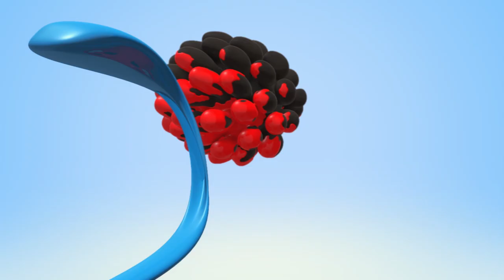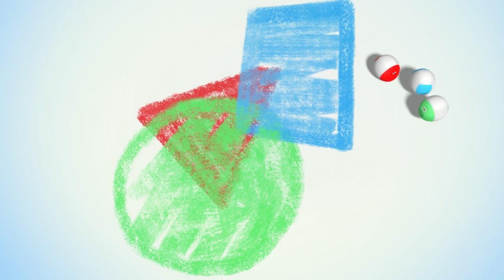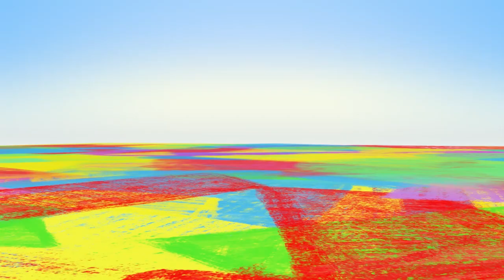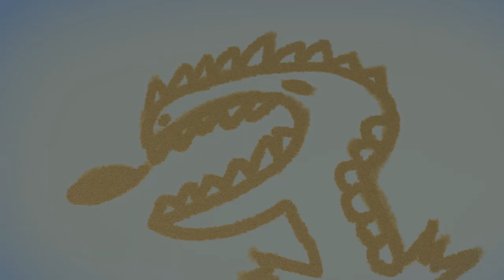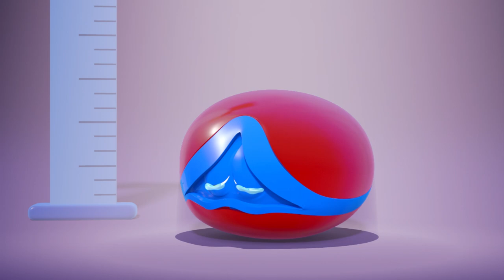Wobbly WonderBalls Cartoons | Learn and Play Funny Cartoons | Cartoon Candy